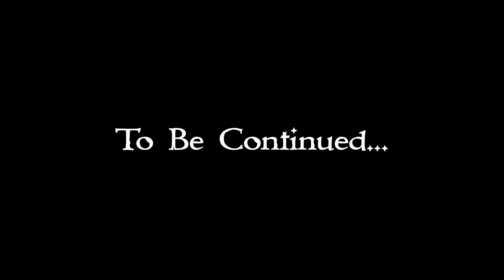Lego Mysterious Vengeance: Episode 3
Welcome to Timo K Films (TK Films)!

I make funny lego short movies, fascinating lego mechanisms, lego mechanism tutorials, and best of all, exciting and thrilling lego series! You should also check out the playlist section for awesome lego series!

App I use for stop motion: Stop Motion Studio Pro (15 FPS)
App I use to edit: iMovie